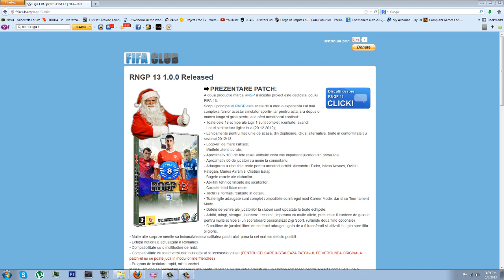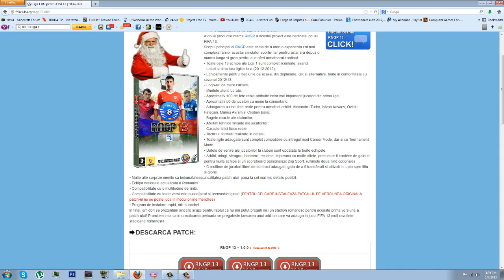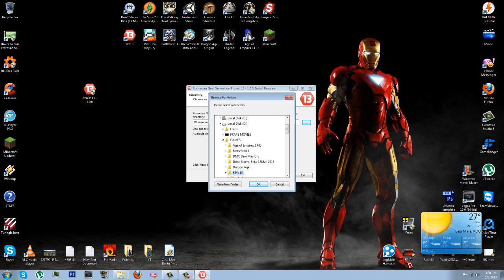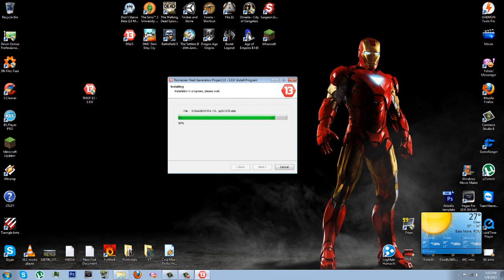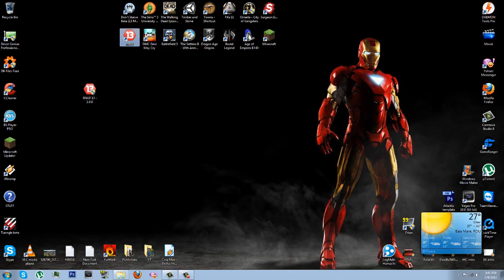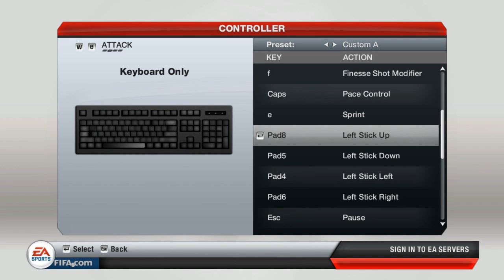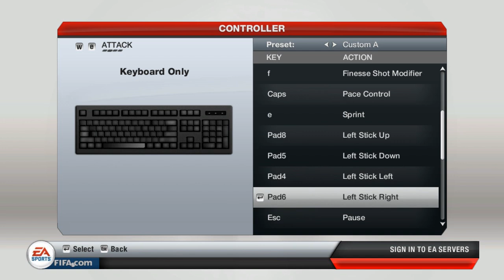Fifa 13 Liga 1 RO - Tutorial de instalare (HD)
Link de Downloade ( Link Nou 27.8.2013 )